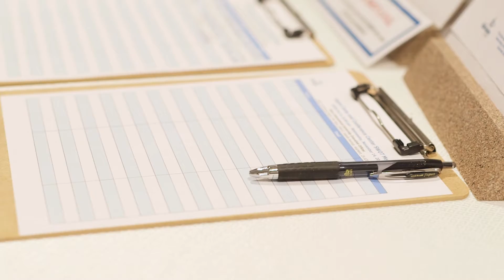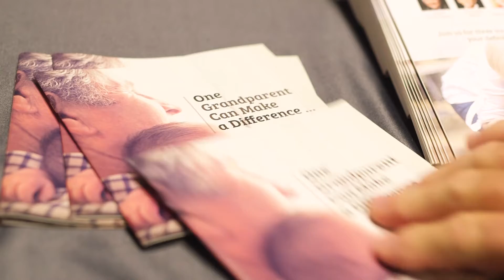Why Join 1 The Barnabas Group